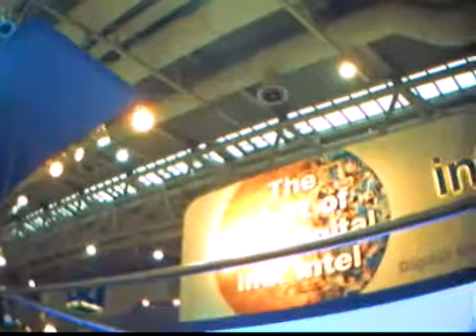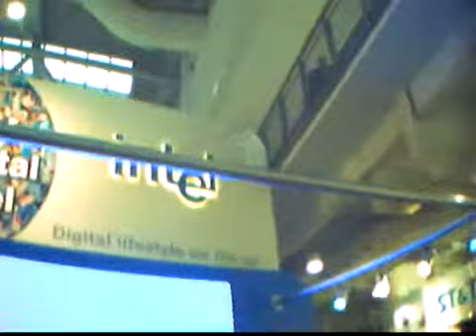CeBIT 2005 coverage: Intel 1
Filmed with my headmounted camera onto my pocket mpeg-4 harddrive recorder Archos Pma430.

This is the first video showing the Intel stand at CeBIT 2005.

Charbax.com
camera: Charbax